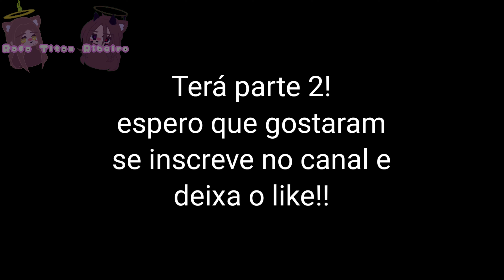Undertale React a vs Dust sans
oi oi lobinhos tudo bom??? se quiserem posso trazer mais undertale gacha